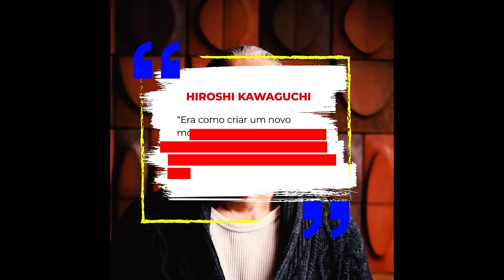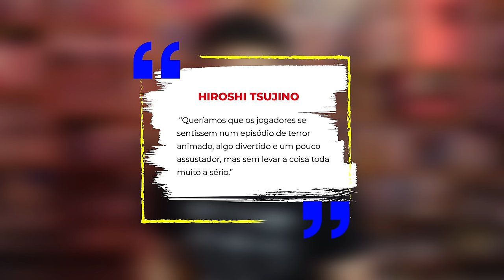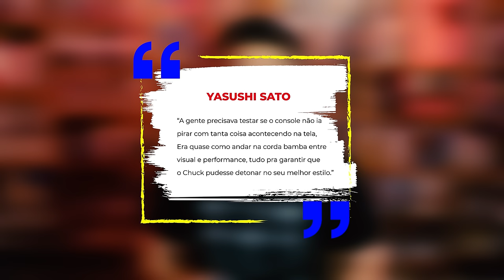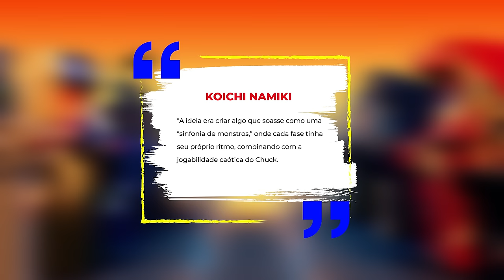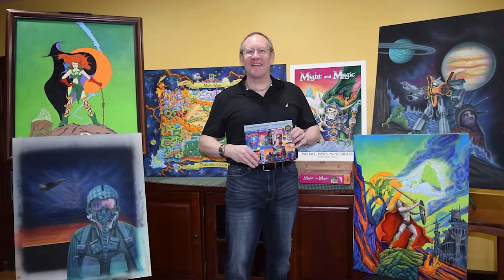A TRANSFORMAÇÃO INSANA DE MAGICAL HAT PARA DECAP ATTACK NO MEGA DRIVE!